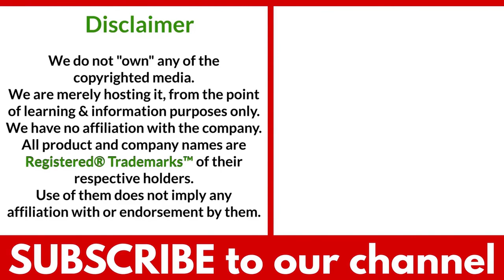How to Play Hand Tennis? an amalgamation of Tennis and Volleyball.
Timestamps OR Chapters:
0:00 Introduction of the Hand Tennis
0:18 How to Play Hand Tennis?
1:38 How to Win in Hand Tennis?

Today, in our sports encyclopedia series we will talk about Hand Tennis.
The game is an amalgamation of tennis and volleyball.
The basic objective of the game is to score more points than the opponent.
The game is played between two players on a court similar to a tennis court except that there is no net but only a dividing line in between.
The game is played with a pink colored big bouncy ball that is the same size as a volleyball.
The court is 10 feet wide and there must be 15 foot distance on each side from the dividing line.
The court must be brown in color.
Both players must wear hand pads to play the game.
The game begins with a serve toss and the winning player gets to serve first.
The player makes a serve by throwing the ball up in the air and hitting it towards their opponent with their hand.
Service can be done only from outside the court, diagonally just like volleyball.
The player is only allowed to strike the ball with their hand pad.
The ball must bounce on the opponent’s side of the court before it can be returned otherwise a point is given.
If a player fails to hit the ball back towards their opponent and misses it, a point is given to the opponent.
If the player hits the ball in a way that it bounces before the dividing line in their own court, the point is given to the opponent.
Participants are not allowed to use their legs or head to hit the ball.
The remaining rules of the game are identical to the volleyball rules.

The game is played for three sets and the person who wins two of the three sets is declared as the winner.
To win a set, a player must score 10 points.